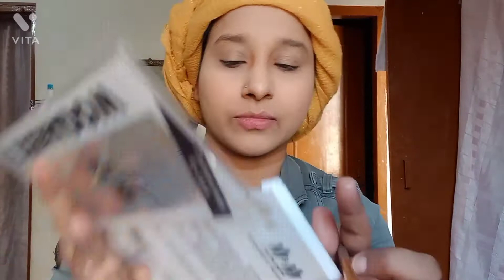MAYBELLINE NEW YORK foundation makup look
Take a look at this MAYBELLINE NEW YORK Fit Me Matte+Poreless Liquid Foundation (With Pump & SPF 22), 230 Natural Buff, 30ml Foundation on Flipkart
Take a look at this SWISS BEAUTY Matte Lip Ultra Smooth Matte Liquid Lipstick Shade23 Iconic Nude 6ml Set of -1 on Flipkart